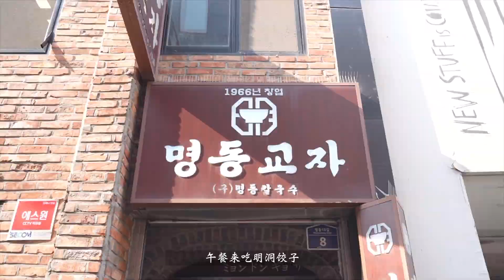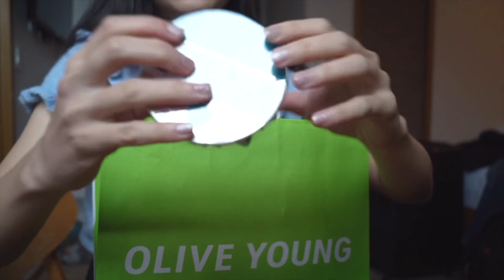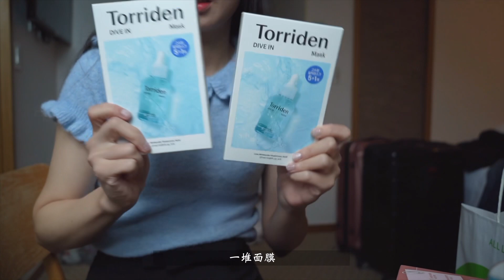韩国婚摄实录🇰🇷陪我一起挑婚纱吧👰🏻男生🤵🏼只有黑白蓝灰?! 新沙洞超甜的蜂蜜米酒🍶梨泰院，明洞饺子🥟| Korea Trip 2023 Ep.1🇰🇷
我今天好看吗？
这可能是我这一生最美的模样，
请你多看一眼，好好记在心里面。
Embrace rituals, capturing moments

首尔探店：
Issac Toast
明洞饺子🥟
新沙洞蜂蜜米酒 📍sinsajeon